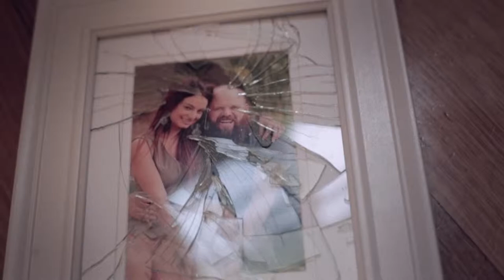TINY LITTLE HOUSES (HQ) - Every Man Knows His Plague (And You Are Mine)